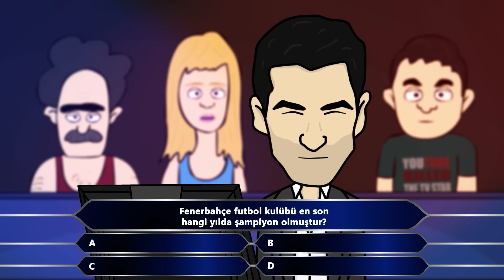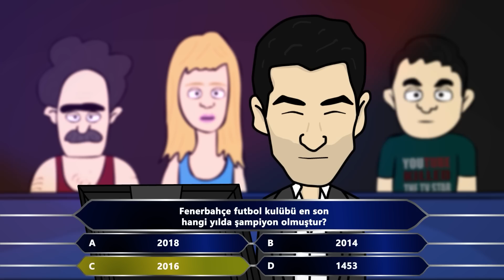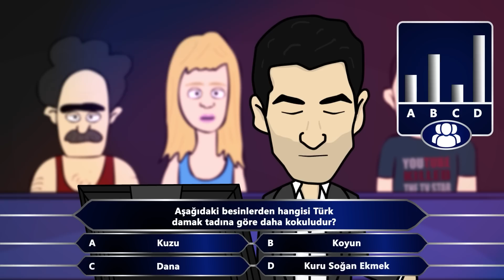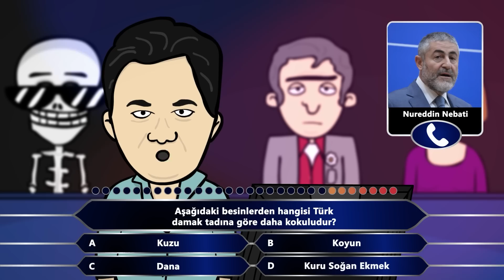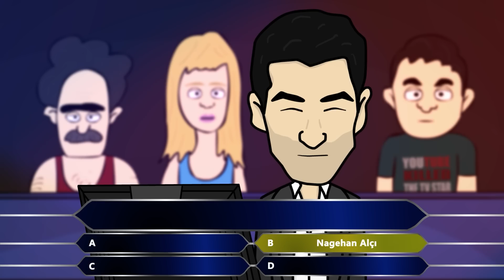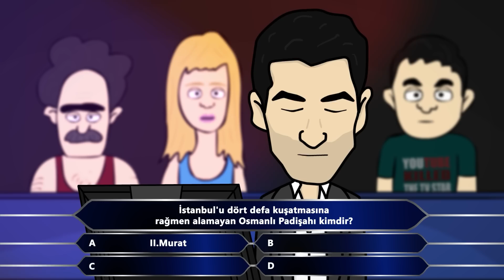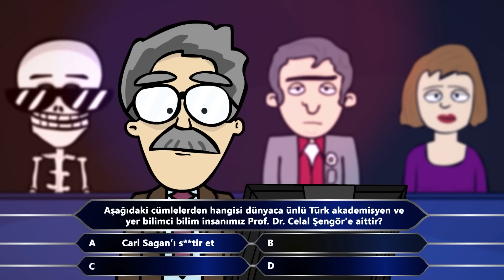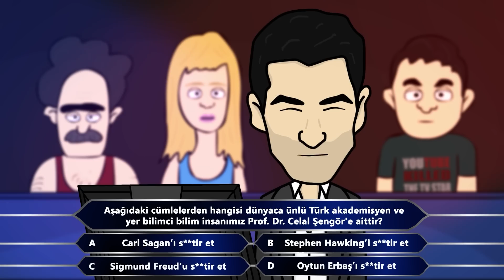Kim Milyoner Olmak İster ki? | Özcan Show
Kim Milyoner Olmak İster yarışmasının yeni bölümünde Ali Koç, Vedat Milor ve Radi yarışıyor. Kenan İmirzalıoğlu'nun sunduğu, ekranların en heyecanlı bilgi yarışmasında acaba 1 milyon liralık büyük ödül sahibini bulacak mı?
yazan-çizen-seslendiren : Murat Özsoy
animasyon yönetmeni : Doğan Mert Saatçı
karakter animasyon : Işıl Reyhanoğulları
ses kurgusu : Zeynep Apaydın